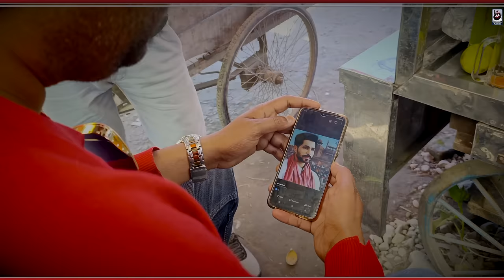Deep Sidhu Photo | A Tribute To Deep Singh Sidhu | New Punjabi Song 2022 | Love singh M HD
Hi Guys,
I have Produced a New Punjabi Song as a Tribute To Shaheed Deep Singh sidhu . I hope you will like it. Thank you very much..
Singer : Love singh M
Label : Lovetrackmusic
Available On SoundCloud,Tiktok,Insta,Facbook and Youtube Official